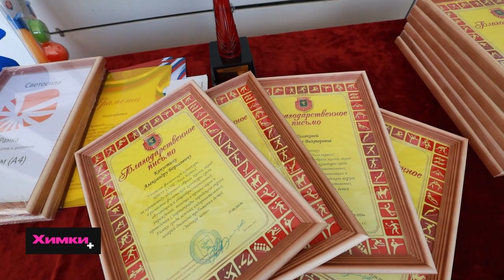В ХИМКАХ ПРОШЛА СПАРТАКИАДА ДЛЯ ДЕТЕЙ ИЗ ЛЕТНИХ ЛАГЕРЕЙ